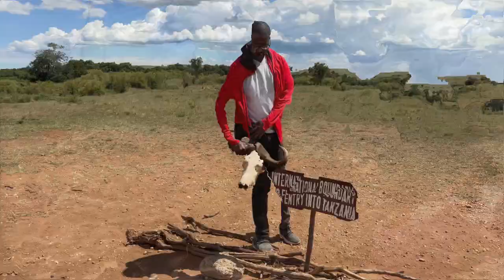MasaiMara \ East Africa \ An Unforgettable Journey \ RWANDA - UGANDA - KENYA & TANZANIA (PART - 2)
We two Friends went on a memoriablr trip to Masaimara National Reserve, Kenya. We have tried to compile all our memories within this video. Hope you will enjoy.

Masai Mara: A Tapestry of Wildlife and Serenity:
Nestled in southwestern Kenya, the Masai Mara National Reserve is renowned for its spectacular displays of wildlife and breathtaking landscapes. The rich ecosystem, characterized by vast savannahs and meandering rivers, is home to an impressive variety of animals, including the iconic Big Five.

Direction : Sudip Pandey
Camera Person : Sarbesh Baral \ Sudip Pandey
Video Editing : Sudip Pandey
Voice : Sarbesh Baral

Special Thanks:
All the Masai People and Friends during our safari.
Rhino Tourist Camp
Kelvin (Safari Driver)